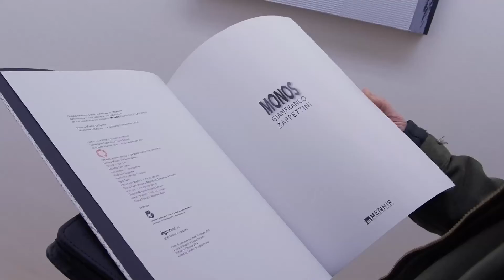Galleria Menhir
Sebastiano Calandra e la galleria Menhir alla Spezia.